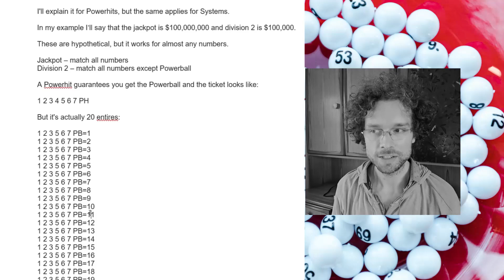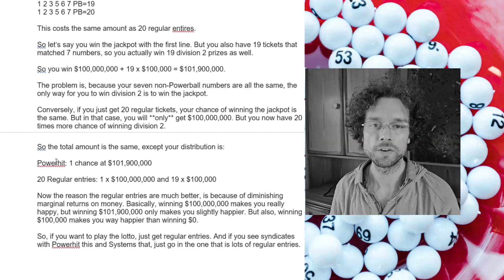Lotto - Best Tickets To Buy (To Be Happy)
You should never buy powerhit or system entries.